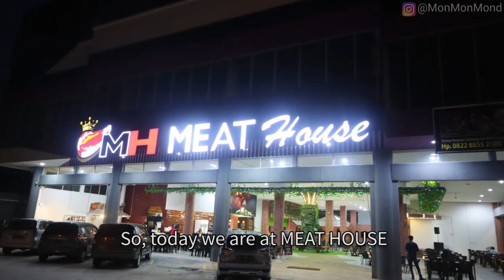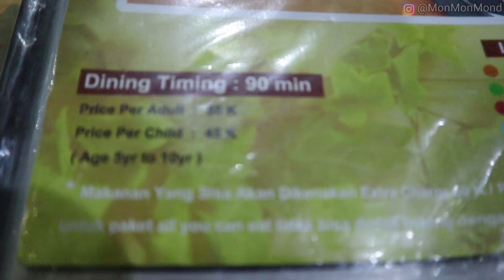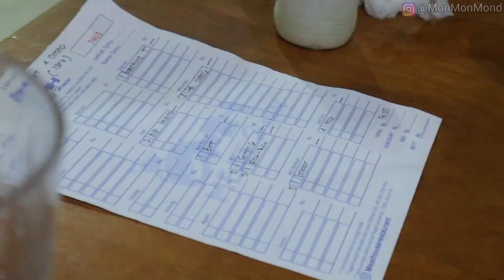〚MEAT HOUSE〛PORK TER-MURAH & TER-ENAK BATAM (NON-HALAL) - FOOD TO EAT IN BATAM #3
FOOD TO EAT IN BATAM #3『MEAT HOUSE BATAM』

Hi Foodies, eaak !

Kali ini saya mengunjungi salah satu restoran NonHalal (menyediakan menu Pork) yang baru buka belum lama ini di Batam.

Banyak sekali menu-menu yang enak dan murah-murah, dan kali ini saya mau merekomendasikan Paket Promo ber-4 hanya Rp 130.000, kalian akan mendapat menu seperti BakKutTeh (Bak Kut Teh), BPK (Babi Panggang Karo), Babi goreng, dan Babi rica-rica (pedas), dapat nasi, air dan sup juga loh. Komplit deh

Jadi pengen pergi lagi nih ;-) Recommended banget bagi kawan-kawan yang ingin makan kenyang puas dan enak ya... tempatnya pun nyaman dan luas...

✏✏✏ DETAILS ✏✏✏

Nama: Meat House Restaurant
Harga: Rp 130.000 / 4 person
Alamat: Jl. Raja H. Fisabilillah No.6-9, Batam Centre ~ Samping Chemistree Cafe, depan Hotel Sahid OR Google maps